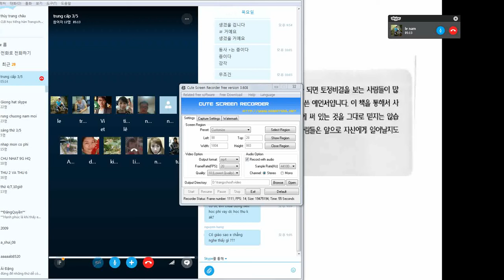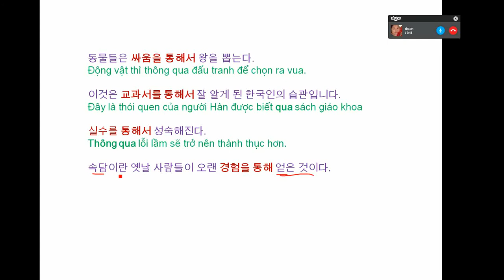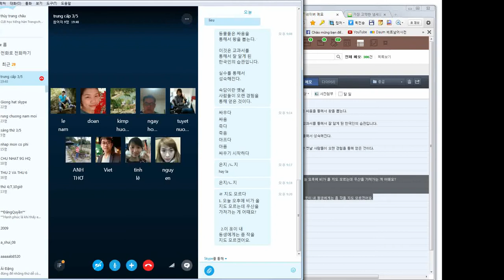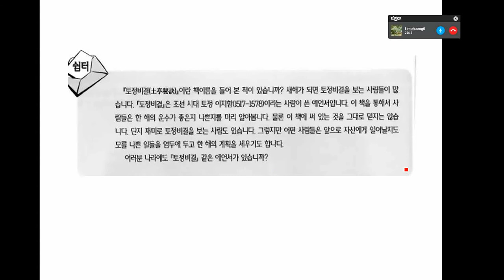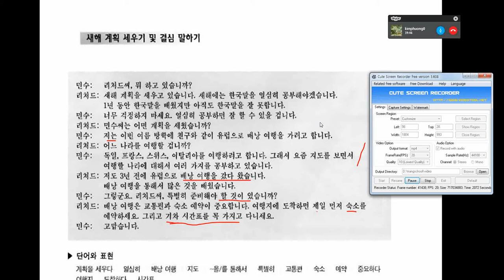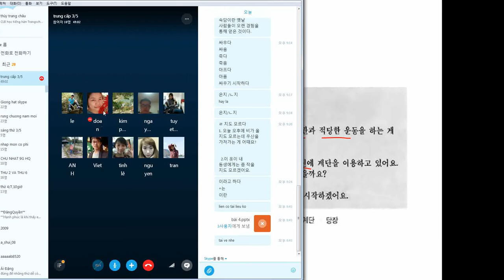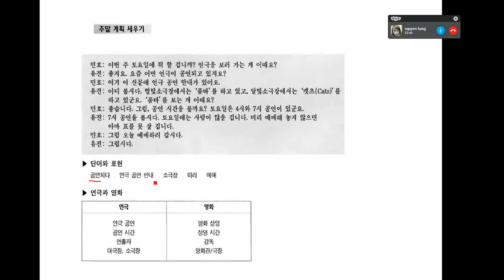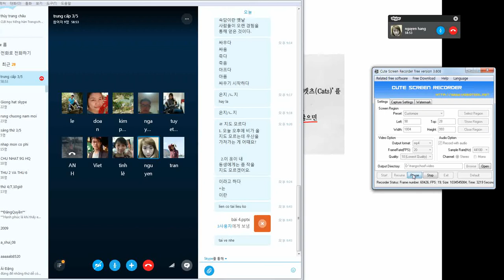ngày 11- lớp 3/5